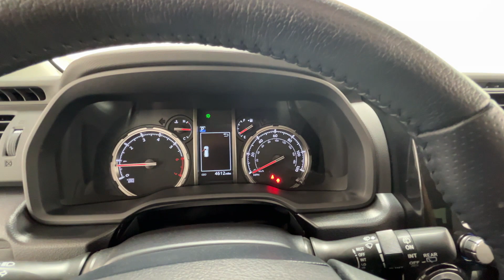2024 Toyota 4Runner TRD Off Road Naperville, Schaumburg, Elmhurst, Lombard, Oakbrook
2024 Toyota 4Runner TRD Off Road JTERU5JR7R6241047 Video

vehicles/

This 2024 Toyota 4Runner TRD Off Road is full of phenomenal features such as: